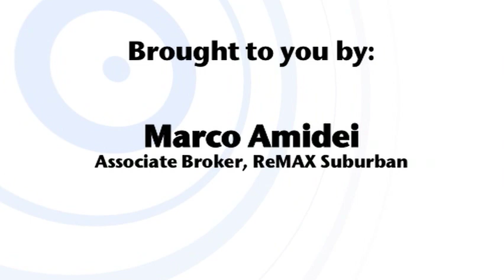Marco Amidei - Hidden Gems of Northern IL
Associate Broker, Marco Amidei shares his tips on the hidden gems of Northern IL.